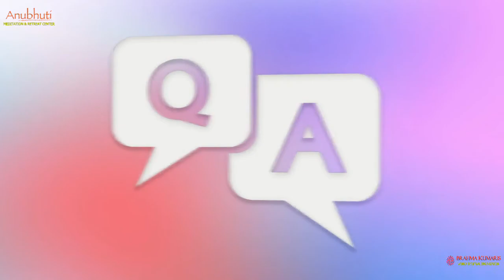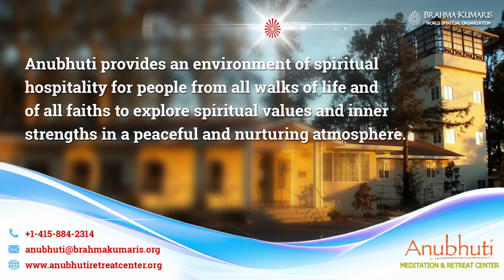मुरली मंथन की विधि || Murli Manthan Ki Vidhi || By BK Sister Hussain || Anubhuti Meditation Center